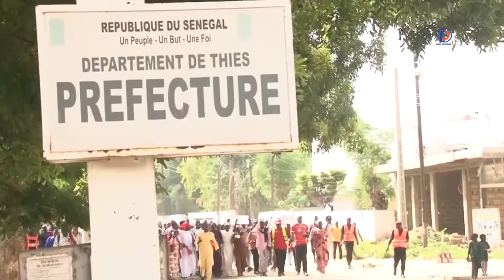Thiès - Les travailleurs municipaux dans la rue pour une hausse de leurs salaires